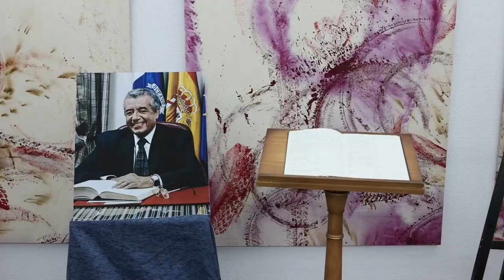Capilla ardiente de Olarte en la sede de Presidencia del Gobierno en Las Palmas de Gran Canaria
El Gobierno de Canarias ha declarado tres días de luto oficial en la Comunidad Autónoma por el fallecimiento del expresidente Lorenzo Olarte Cullen. Desde hoy y hasta el próximo martes, las banderas de todos los centros públicos dependientes de la Comunidad Autónoma ondearán a media asta.

Lorenzo Olarte, presidente de Canarias (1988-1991) y vicepresidente del Gobierno autonómico (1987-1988 y 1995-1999) ha fallecido este sábado a los 91 años. Nacido el 8 de diciembre de 1932, fue también presidente del Cabildo de Gran Canaria entre el final del franquismo y la Transición (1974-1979) y ejerció como diputado durante varios años tanto en el Congreso como en el Parlamento de Canarias.

La declaración de tres días de luto oficial por parte del Gobierno de Canarias ya se adoptó, el 10 de octubre de 2010, tras el fallecimiento del expresidente Adán Martín. La Comunidad Autónoma también declaró tres días de luto tras el fallecimiento el pasado 21 de noviembre del expresidente Jerónimo Saavedra.

El presidente de Canarias, Fernando Clavijo, asistió este sábado, a las 12:00 horas a la llegada del féretro a la sede de Presidencia del Gobierno de Las Palmas de Gran Canaria donde se vela a Lorenzo Olarte y transmitirá sus condolencias de forma directa a familiares y allegados. La capilla ardiente está abierta al público desde las 16:30 horas de este sábado.